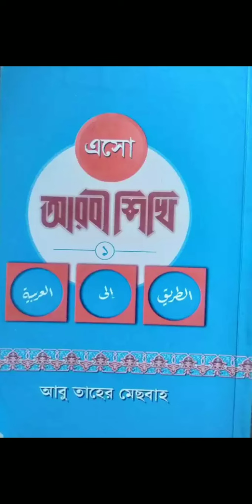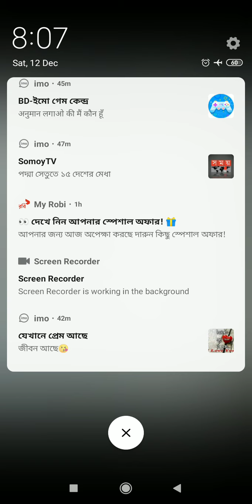الصف:الرابع،المادة:العربية،الدرس العام:الدرس التاسع،الدرس الخاص:الاسئلة والأجوبة،المعلم: عبد الرحيم